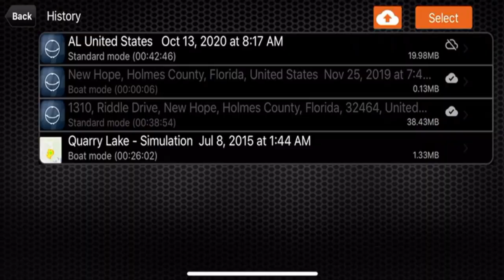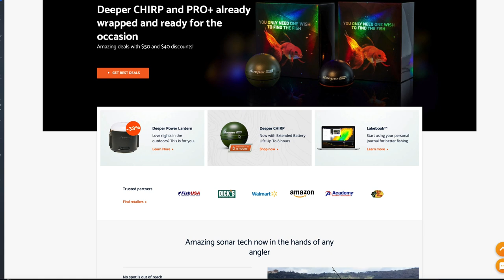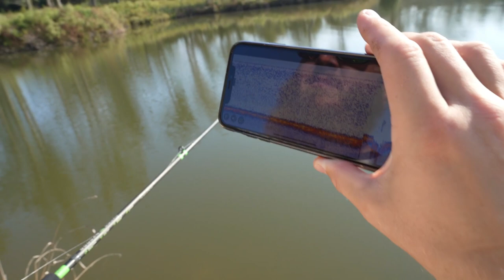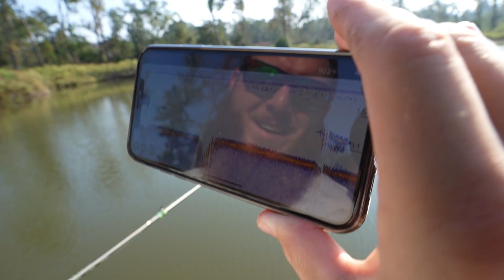Fishing w/ DIGITAL Bobber (Mapping My Backyard Pond)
Today we're bank fishing my backyard pond w/ a digital bobber from Deeper that allows us to graph and map out my pond!!!